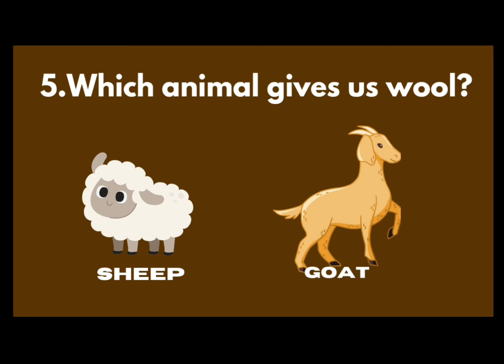Learn With Fun For Toddler (Part 25)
Learn With Fun For Toddler

Video Highlights :-
# Basic knowledge for kids
Quiz for toddlers
Rainy season questions
Summer Fun
Word vocabulary for toddler
water animal names
How do you start teaching shapes?
How to teach shapes in early childhood?
What are the 4 basic shapes?
How do teachers teach shapes?
How do you introduce shapes in kindergarten?
How do you introduce shapes in Montessori?
What is preschool learning about shape?
How do you teach shapes fun?
How do you make a shape lesson plan?
activites for teaching shape
# How do I teach my child the shape?
How do you teach shapes?
#How do you teach shapes to kindergarten?
What are the steps to understand shape?
What is a fun way to teach shape?
How do you teach shape to Class 1?
What activities help children understand shape?
How can I make math teaching fun?
What is the most effective way to teach shape?
What is the easiest way to teach shape?
What should I teach first in shape?
Learning video for toddler
Quiz for toddlers
What are fun quiz questions for kids?
What are some fun quiz questions?
Who am I questions and answers for kids?
How do you play 21 questions for kids?
What are some good 20 questions for kids?
What are simple questions for kids?
What is the 10 question game?
Do I know my child questions?
Are you questions for kids?
What are fun questions to ask 3 year olds?
What are good questions to ask a 3 year old?
What are common questions toddlers ask?
How do you play 20 questions for kids?
What is question game in Montessori?
Which is best questions for kids?
How many questions does a 4 year old?
What do most 3 year olds know?
What do 3 year olds like to play?
What a 3 to 4 year old should know?
How do I teach my 3 year old questions?
How do you talk to a 2 year old?
How do you play the 3 question game?
What is normal speech for a 2 year old?
What activities help toddler talk?
What should a 3 almost 4 year old know?
What questions should I ask preschool?
Should a 3 year old know colors?
What should a 2.5 year old know academically?
What questions do 4 year olds ask?
How do you entertain a 3 year old indoors?
What games should I teach my 3 year old?
How do I keep my toddler busy?
Do 2 year olds know what they are saying?
What a 2 year old should know?
What are common toddler questions?
What are some fun questions?
What should a 3 year old know educationally?
What should my toddler know by 4?
What are some fun questions to ask kids?
What Should toddlers be learning at 2?
How can I educate my 2 year old at home?
What self help skills should a 2 year old have?
What activities should a 2 year old be doing?
How do I entertain my 2 year old all day?
When should I start teaching my baby ABC?
What do 2 year olds struggle with?
What age do babies like books?
What letters to start teaching first?
When should I start teaching colors?
Can 2 year olds recognize letters?
When can kids count to 10?
How do I know if my toddler is happy?
Do 2 year olds get bored easily?
Should a 2 year old know colors?
What keeps a 2 year old busy?
How do you stimulate an intelligent 2 year old?
How do I teach my toddler at home?
What should my 2 year old be learning?
What is the best way to train a child?
How do toddlers learn so fast?
How do toddlers learn fast?
When should a child know their ABC's?
What is the first thing to teach a toddler?
How do I make my toddler enjoy time?
How do you make a toddler happy?
How do you play with a toddler?
How to teach a child to read?
How do I know if my 2 year old is gifted?
What are the 4 methods of learning for toddlers?
What age do toddlers learn the most?
How can I teach my toddler to memorize?
What words do most 2 year olds know?
What time do kids learn best?
How can I train my intelligent baby?
Learning activities for toddlers age 2
What educational activities for two year olds?
What creative activities can a two year old do?
How do I entertain my 2 year old smart?
What activities help brain development in toddlers?
What are good learning things for 2 year olds?